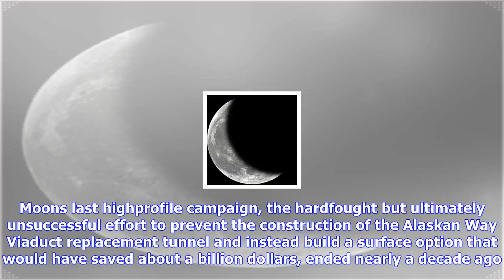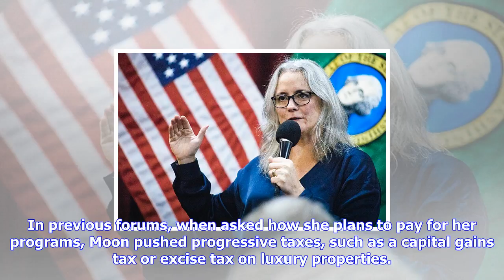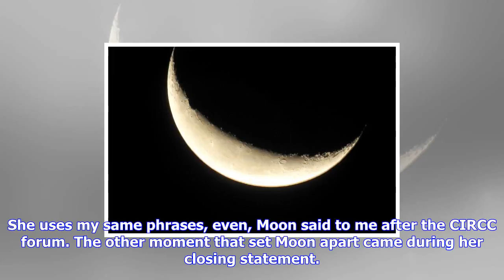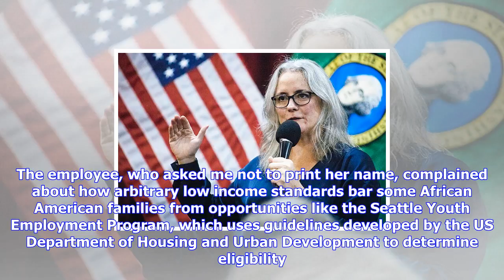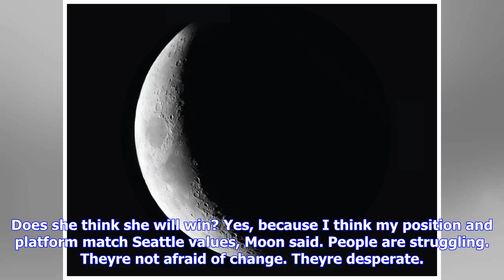Breaking News | Waning moon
Waning moon
Waning moon

Cary Moon Ulysses Curry The Wallingford Community Senior Center smelled of bacon. Canvas banners wel...